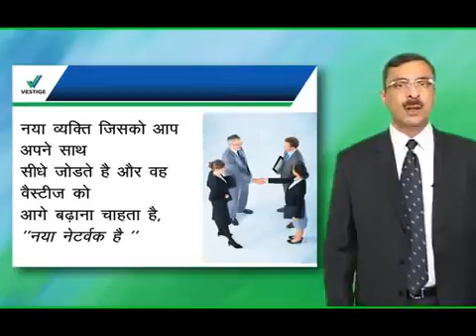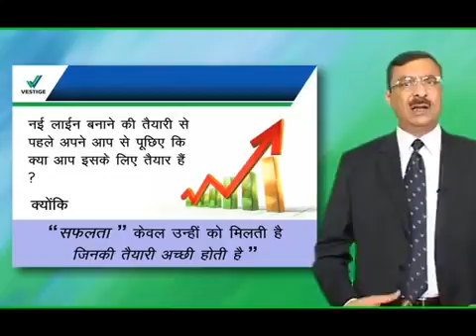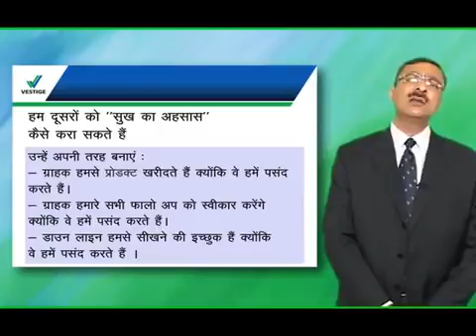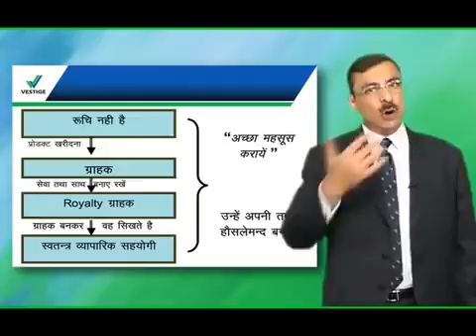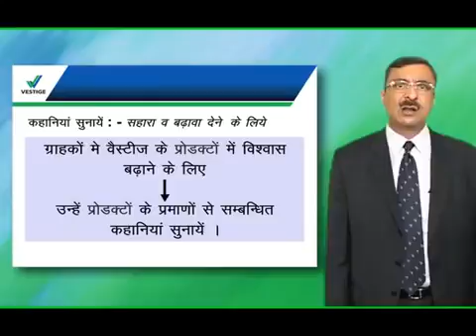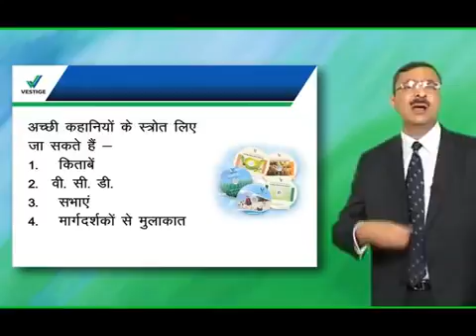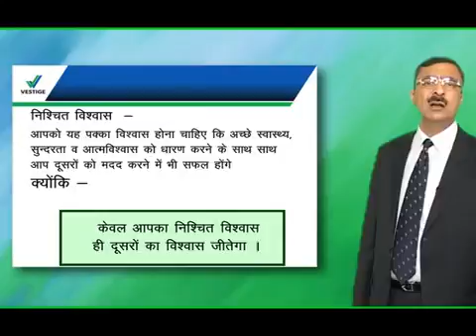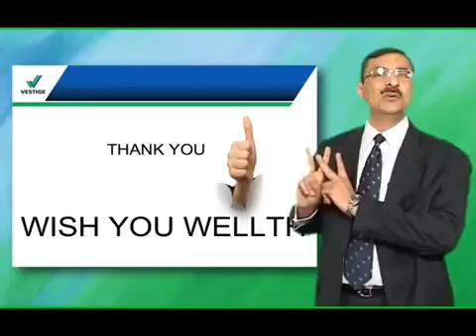04 HOW TO BUILD A NEW NETWORK